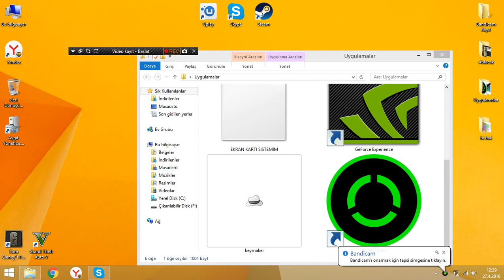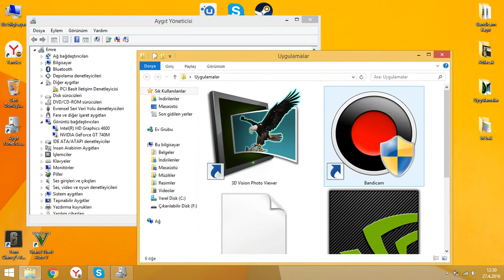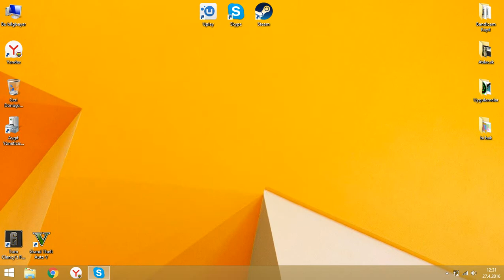GTA5 Unable to Initalize Diectx 9 Device Hatası Çözümü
Arkadaşlar benim başıma geldi çok araştırdım ve sonunda yapmayı başardım. Bunu da sizinle paylaşmak istedim

İYİ SEYİRLER...